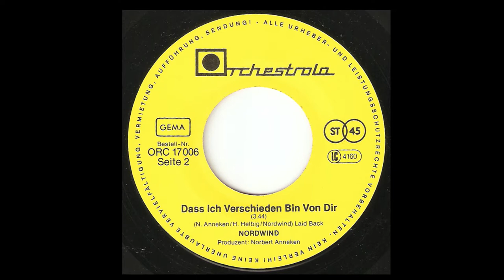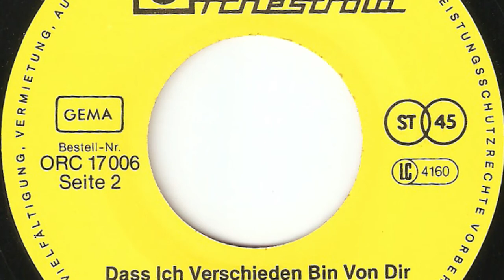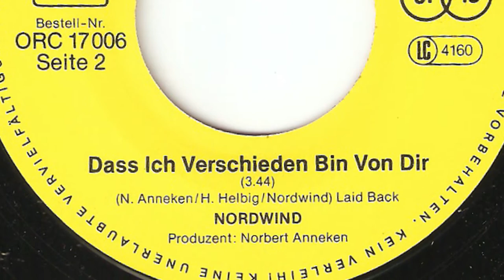Nordwind - Dass ich verschieden bin von dir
Vinyl 7" Single - 1984 - Orchestrola Germany - ORC 17 006 - Seite 2